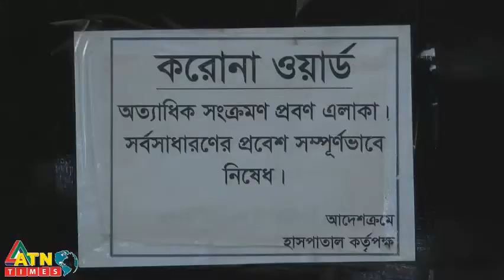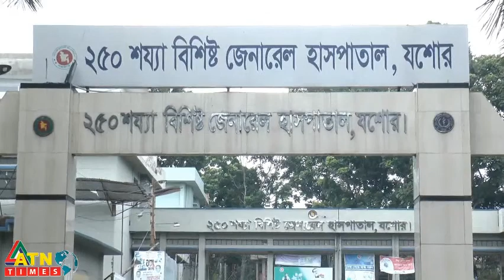যশোরে করোনায় ও করোনার উপসর্গ নিয়ে ৮ জনের মৃত্যু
যশোরের দিনি দিন করোনা আক্রান্ত ও মৃত্যুও হার বেড়েই চলেছে।
গত ২৪ ঘন্টায় জেলায় করোনা ও করোনা উপসর্গ নিয়ে ৮ জনের মৃত্যু হয়েছে । মৃতরা হলেন, ঝিকরগাছা উপজেলার নাভারণের বাসিন্দা হাবিবুর রহমানের স্ত্রী ৫৫ বছর বয়সী আঞ্জুয়ারা বেগম ,  শার্শার মাটিপুকুর গ্রামের সাগর বিশ^াসের ছেলে ৩৬ বছর বয়সী আলমগীর হোসেন, বাঘারপাড়ার নারিকেলবাড়িয়া গ্রামের বাসিন্দা ৭০ বছর বয়সী প্রশান্ত ঠাকুর ,কেশবপুর উপজেলার বাসিন্দা ৩৫ বছর বয়সী আলমগীর হোসেন,  মনিরামপুর উপজেলার চালুয়াহাটি ইউনিয়নের পারখাজুরা গ্রামের বাসিন্দা ৫০ বছর বয়সী সাজেদা খাতুন,যশোর শহরের রেলগেট এলাকার বাসিন্দা ইসহাক আলীর স্ত্রী ৬৫ বছর বয়সী মনোয়ারা বেগম,শার্শার কায়বা ইউনিয়নের ইমান আলীর ছেলে ৭৫ বছর বয়সী আতিয়ার রহমান,কাশিয়ানী গ্রামের মতিয়ার রহমানের স্ত্রী ৪০ বছর বয়সী মরিয়ম বেগম।
 যশোর সদর হাসপাতালে আরএমও ডাঃ আরিফ আহমেদ জানান,করোনা আক্রান্ত হয়ে আঞ্জুয়ারা বেগম গত ১০ জুন ও আলমগীর হোসেন ২ জুন হাসপাতালের রেড জোনে ভর্তি হন। সেখানে চিকিৎসাধীন অবস্থায় গতকাল সোমবার তাদের মৃত্যু হয়। গত ১৩ জুন রাতে মরিয়ম এবং করোনা উপসর্গ নিয়ে গতকাল সোমবার মনোয়ারা বেগম ইয়েলোজোনে ভর্তি হন । সেখানে চিকিৎসাধীন অবস্থায় সোমবার তারা মারা যান। এছাড়া পুরুষ ইয়েলোজোনে রবিবার রাতে ভর্তি হন আতিয়ার রহমান, সোমবার তিনি মারা যান। অপরদিকে রবিবার র‌্যাপিড এন্টিজেন টেস্টে বাঘাড়পাড়া প্রাথমিক বিদ্যালয়ের অবসরপ্রাপ্ত শিক্ষক প্রশান্ত ঠাকুরের করোনা পজিটিভ হয়। পরের দিন সোমবার নিজ বাড়িতে চিকিৎসাধীন অবস্থায় তিনি মারা যান। কেশবপুরে করোনায় আক্রান্ত আলমগীর হোসেন গত ২ দিন আগে খুলনা মেডিকেল কলেজ হাসপাতালে তার নমুনা পরীক্ষা করান,সেখানে তার করোনা পজিটিভ আসে। নিজ বাড়ীতে চিকিৎসাধীন অবস্থায় তিনি মারা যান।  যশোর মনিরামপুরের সাজেদা খাতুন খুলনা মেডিকেল কলেজ হাসপাতালে চিকিৎসাধীন অবস্থায় মারা গেছেন।
সভিলি র্সাজন শখে আবু শাহীন জানান, ২৪২ জনের নমুনা পরীক্ষায় ভারত ফেরত  চারজন সহ ৯২ জনের করোনা শনাক্ত হয়েছে। মৃত্যু হে ছে ৯১ জনের।
বর্তমানে হাসপাতালে রোগীর চাপ রয়েছে। করোনা রোগী বাড়লেও তাদের বেড পর্যাপ্ত পরিমানে আছে এবং তারা সকল রকম সেবা দিতে সক্ষম বলে জানান যশোর ২৫০শ শয্যা বিশিস্ট হাসপাতালের তত্ত¡াবধায়ক।
সট-১ : মো. আখতারুজ্জামান, তত্ত¡াবধায়ক, যশোর ২৫০ শয্যা বিশিস্ট  হাসপাতাল।
এদিকে সংক্রমন বেড়ে যাওয়ায় যশোর ও নওয়াপাড়া পৌরসভা ২ টিতে লকডাউন থাকলেও সেটি ঢিলেঢালাভাবে পালন হচ্ছে।  এ বিষয়ে জেলা প্রশাসক জানান, লকডাউন কার্যকর করতে তাদের সকল বিভাগ একযোগে কাজ করছে।
সট-২ : মো. তমিজুল ইসলাম খান, জেলা প্রশাসক, যশোর
যশোর জেলাকে কঠোর লকডাউনের আওতায় না আনলে এখানকার করোনা পরিস্থিতি আরও অবনতির দিকে যাবে বলে আশংকা করছে যশোর বাসী।

তামান্না ফারজানা
যশোর